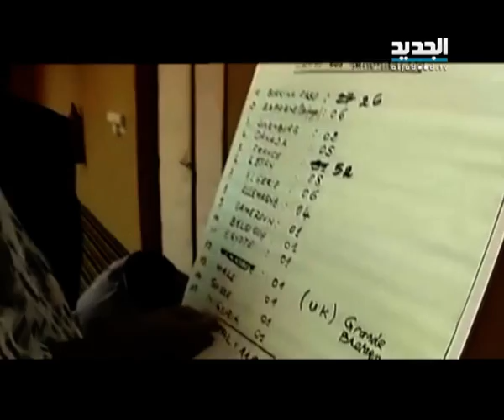النشرة الليلية 26 - 07 - 2014